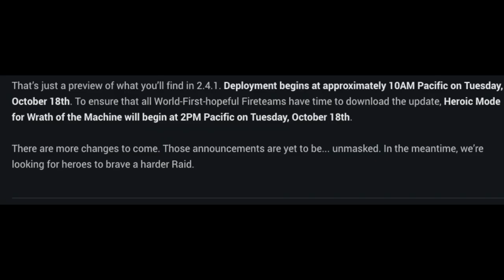Destiny: Halloween Masks RETURN Destiny Halloween Event 2016 (Festival Of The Lost 2016)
Halloween may be coming a little early to destiny after bungie lasts post it seems we may be seeing a return to the Epic Masks for the 2016 festival of the lost event!